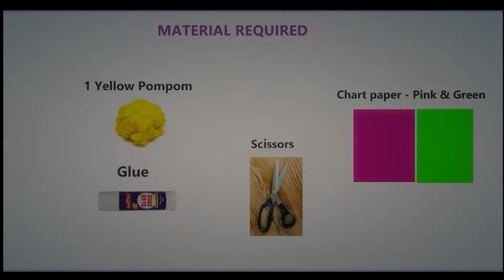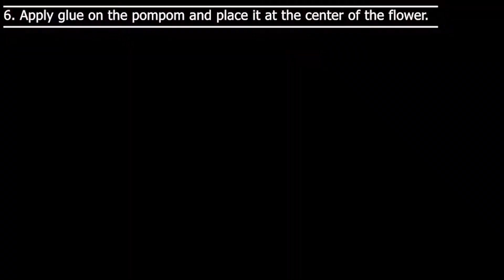L For Lotus - Using Paper Craft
L For Lotus

Kids Craft || How to make a  simple Lotus with easily available materials.

Create a paper flower which can live for over a thousand years.

#3 Amazing fact about Lotus

1. The Lotus plant is very powerful. It causes those who eat it to forget: The plant Lotus caused anyone to eat the flower or seeds to forget who he was, and his only interest was to eat more of the plants.

2. Lotus contains chemicals that decrease swelling, kill cancer cells and bacteria, reduce blood sugar, help the breakdown of fat, and protect the heart and blood vessels. Chemicals in lotus also seem to protect the skin, liver, and brain.

3. It's India's national flower and is symbolic in Buddhism and Hinduism for wealth, prosperity, purity and fertility.